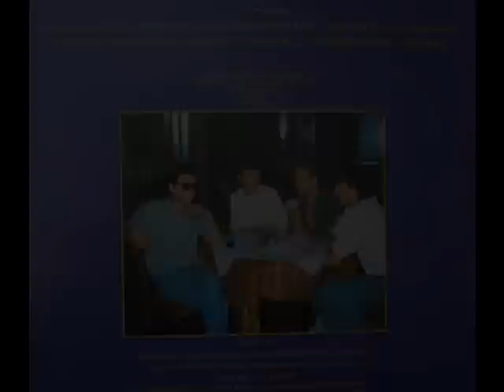Kosava - Crveno vino (1986)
LP Crveno vino (1986)